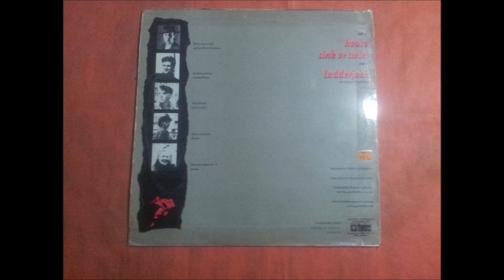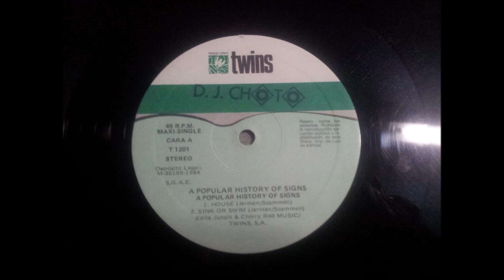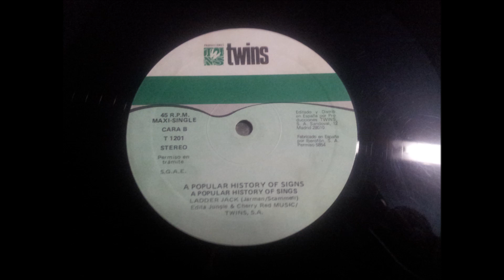A POPULAR HISTORY OF SING.(SINK OF SWIN.)(12''.)(1984.)